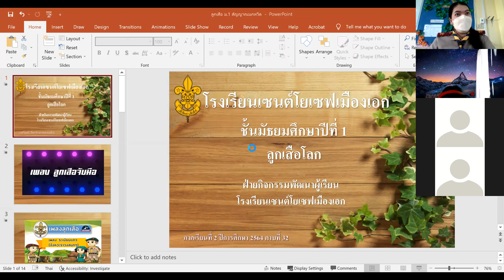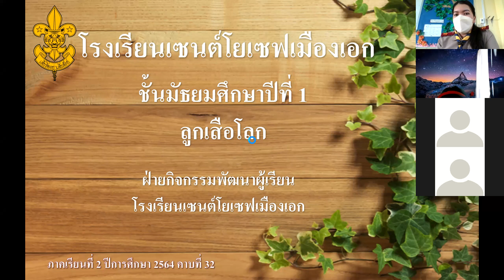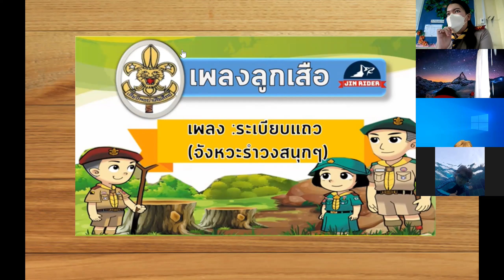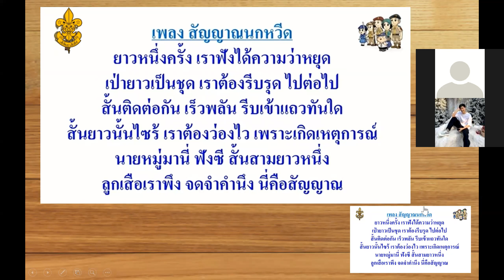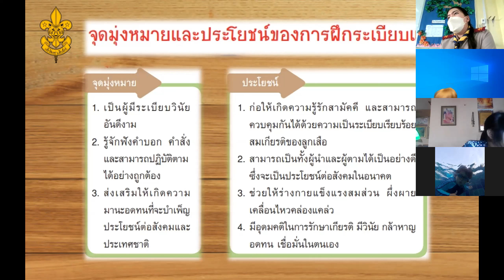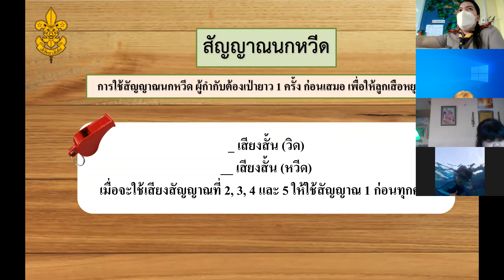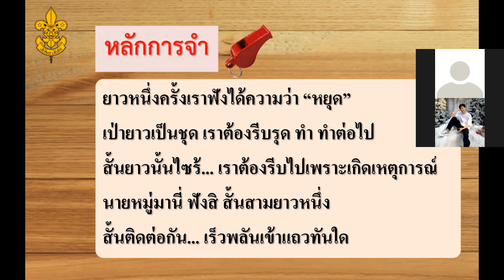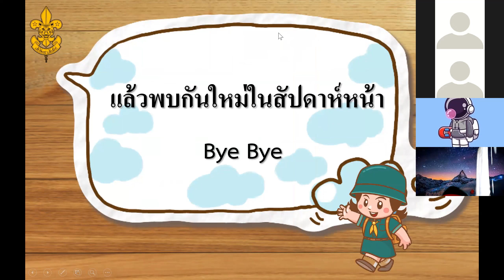ม.1 วิชา ลูกเสือ 3 ก.พ.2565